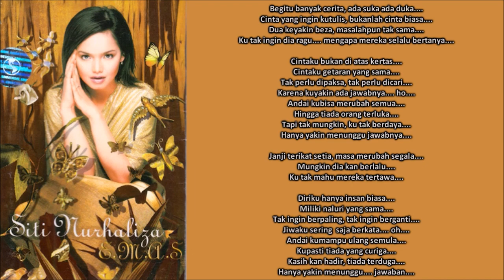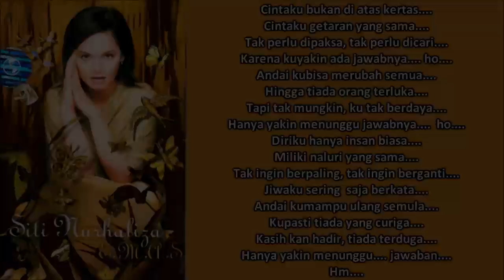SITI NURHALIZA - BUKAN CINTA BIASA (Cipt. Dewiq/Siti N.) (2003)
Keberhasilan, kepopuleran dan kesuksesan seorang Siti Nurhaliza, memang menanjak ketika ia merilis albumnya yang bertajuk E.M.A.S atau Edaran Muzik Aspirasi Semasa, yang berhasil meluncurkan hits Bukan Cinta Biasa yang mampu menembus pasar musik Indonesia juga. Tak heran, lagu Bukan Cinta Biasa sendiri sebenarnya merupakan karya cipta Dewiq, yang juga seorang komposer Indonesia di samping Siti juga menulis lagu tersebut. Album inipun berhasil bertahan hingga beberapa Minggu, dan berkat lagu Bukan Cinta Biasa inilah, Siti mendapatkan penghargaan lagu terbaik di tahun 2004.